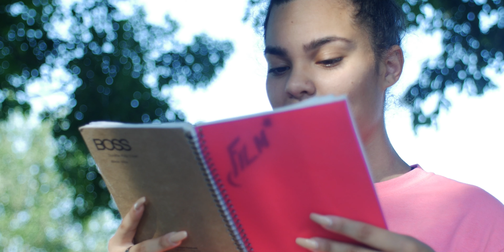FireFace Does An Indiegogo!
Hey everyone! We decided that we wanted to go a bit larger scale with our next few projects, and to do that, we need YOUR help!
We’ve launched an Indiegogo with some pretty sweet backing rewards and it would mean the world to us if you could back us! If you can’t, no worries! You can still do your part by spreading the word about our campaign! Thanks a bunch, and we love you all!!

If you recognize that pretty epic music, just know that it came from THIS video courtesy of 8 Bit Universe: